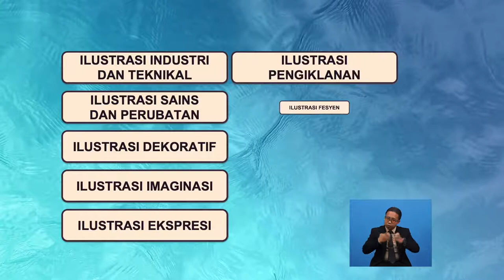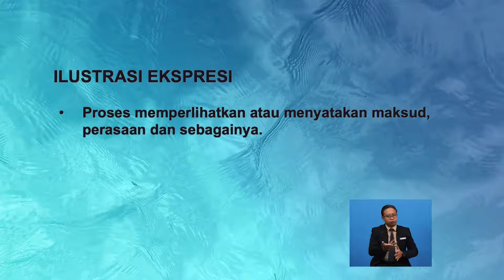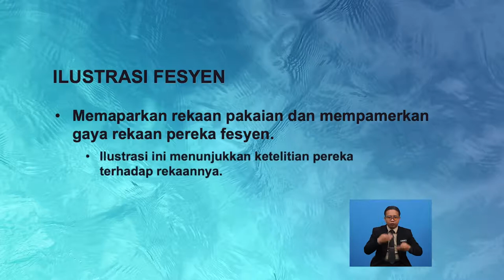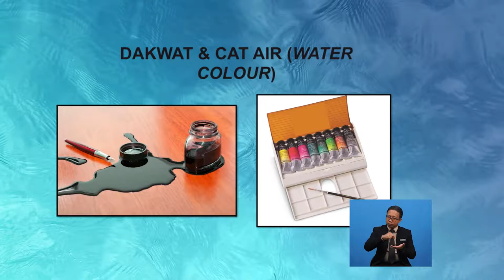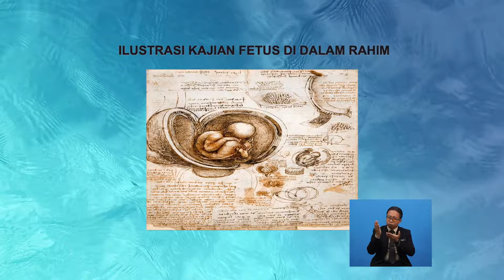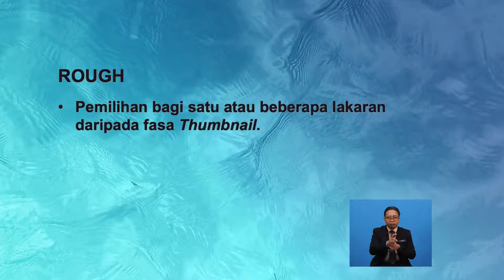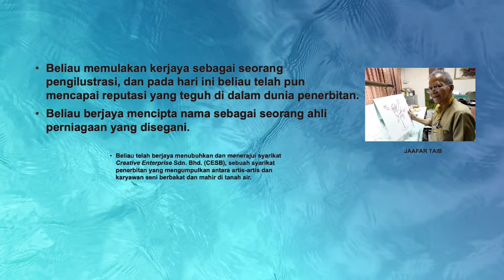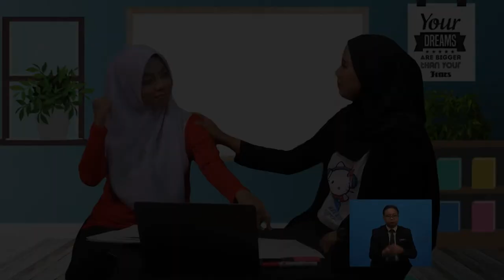Tingkatan 4 | Pendidikan Seni Visual | Seni Reka Grafik: Ilustrasi | R524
Rancangan ini membincangkan tentang penghasilan sesuatu imej bagi tujuan dekorasi, interpretasi dan komunikasi secara visual menarik Ilustrasi pula merujuk kepada lakaran menerusi penjanaan idea realistik